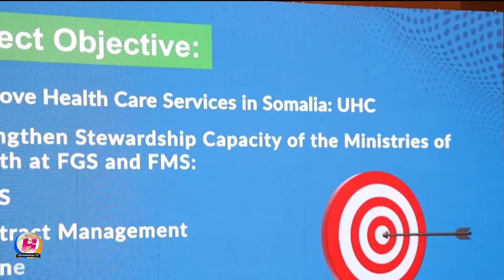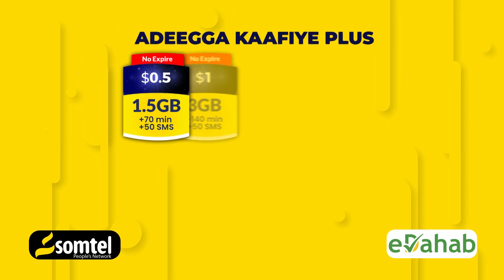Prof Cusmaan dufle" Damal Caafimaad waa Mashruucii ugu balaarnaa ee dalka ka fula,